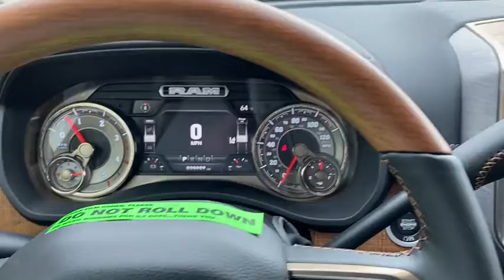2020 Ram 3500 Granbury, Fort Worth, TX LG291562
2020 Ram 3500 Longhorn - Stock#: LG291562 - VIN#: 3C63RRNL1LG291562

This outstanding example of a 2020 Ram 3500 Longhorn is offered by Mike Brown Auto Group. You appreciate the finer things in life the vehicle you drive should not be the exception. Style performance sophistication is in a class of its own with this stunning Ram 3500 Longhorn. Take home this Ram 3500 Longhorn and you will have the power of 4WD. Its a great feature when you need to drive over tricky terrain or through inclement weather. There is no reason why you shouldnt buy this Ram 3500 Longhorn. It is incomparable for the price and quality. You can finally stop searching... Youve found the one youve been looking for.